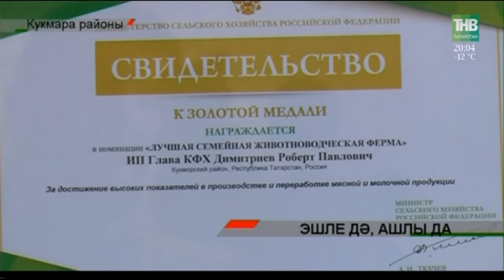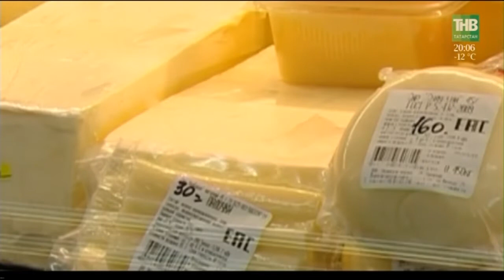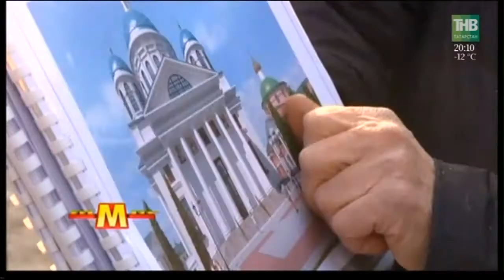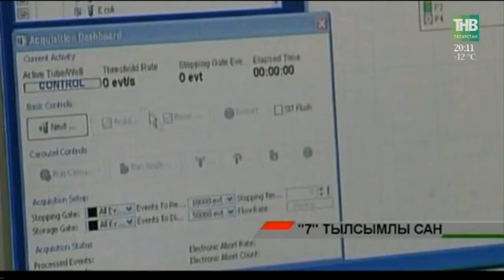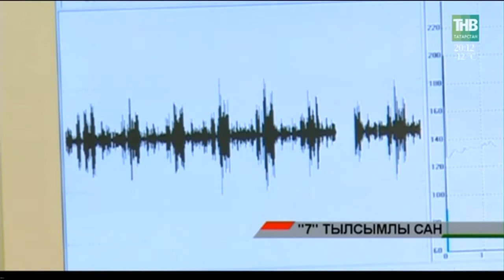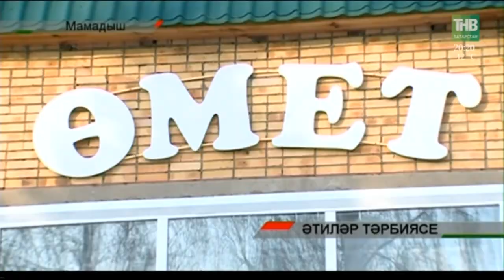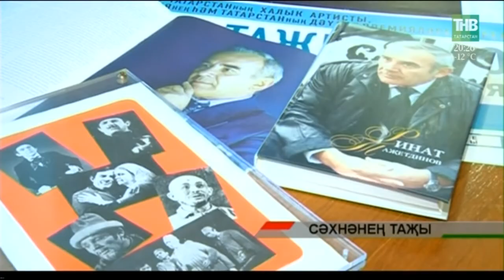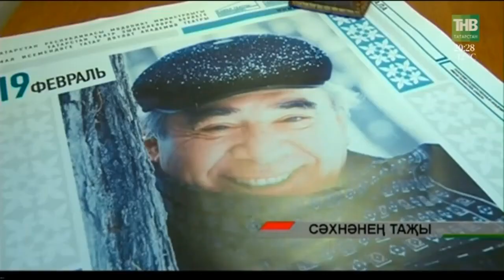Адымнар 24/02/18 ТНВ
Координаты:
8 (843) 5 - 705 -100

Таяну ноктасы. В эфире: пн, вт, ср, чт - 19:00

7 дней. В эфире: вс - 19:30, 21:30